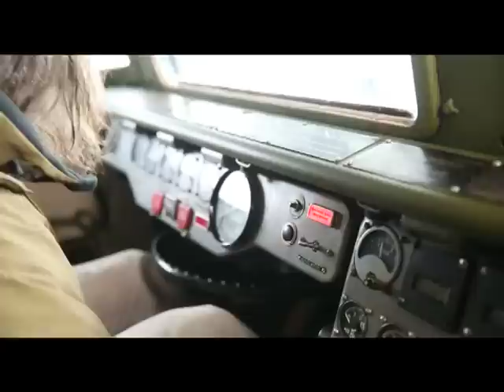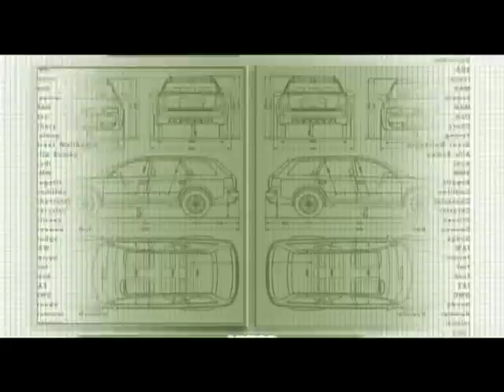Наши тесты. Камуфляж - ПММ-2М